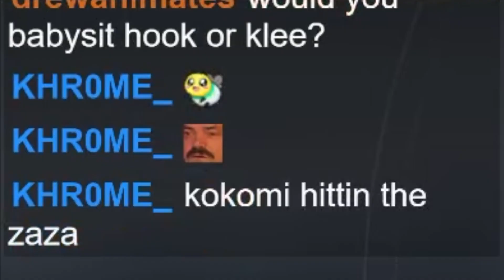what happened to kokomi...?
kokomi hitting that zaza

Main Channel: @Braxophone

Original Stream:
[DROPS] ANIME EXPO TOMORROW! MASSIVE CONTENT HUGE INSANE GAMES AND GAINS !vtuber
on Friday, June 30th - Saturday, July 1st, 2023: